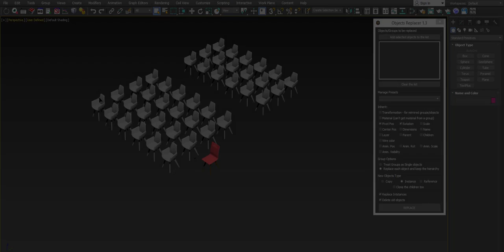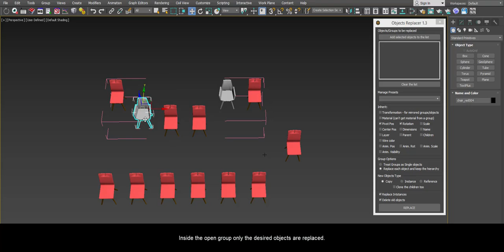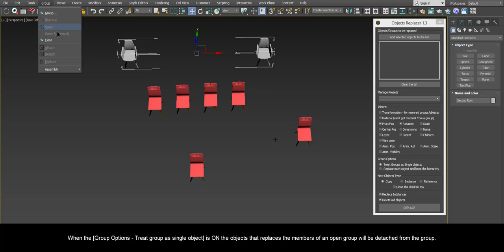miauu's Objects Replacer 1.3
miauu's Objects Replacer offers you easy, fast and powerful way of replacing objects or groups with another object or group(copy, instance or reference).